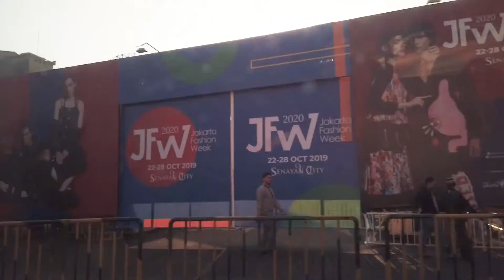NONTON FINAL LOMBA PERANCANG MODE MENSWEAR 2019 (JAKARTA FASHION WEEK 2020)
Masih dalam tema fashion week, kali ini aku bakal ngajakin kalian ke Jakarta Fashion Week 2020 karena kebetulan aku diundang buat nonton Final Lomba Perancang Mode Menswear 2019 (LPM Menswear 2019). Nah, jadi nantinya bakal ditampilin 10 finalis yang berhak ikut JFW 2020 dan juga akan diumumin pemenangnya di akhir acara. Penasaran?? Make sure buat nonton video ini sampai selesai dan jangan sampai di skip ya.

I hope you guys enjoy this video and happy watching guys ~

P.S.: If you guys want to help me to translate this video sub to other languages, I would be so happy and thankful. Please let me know :)